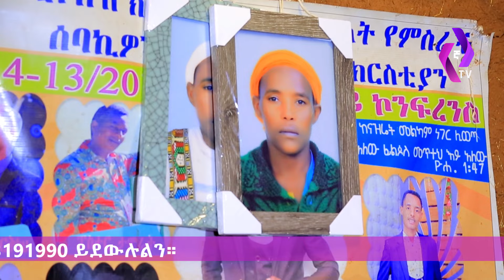ከነ እንጨቷ ጀርባዋ ላይ... እንጨት ልትለቅም ወጥታ ህይወቷን ያጣችው ነብሰጡር !! | Entoto Natural Park | Addis Ababa